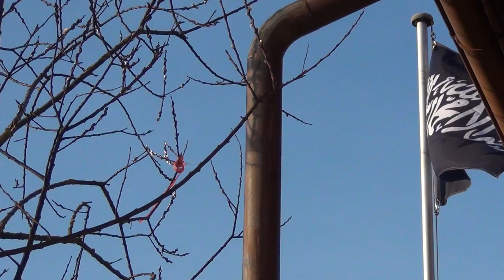JU 188 abgeschossen v. Kampfpilot 135. Geschwaders; ME 109 nichts wert gegen Spitfire Jagdflugzeug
Der luxemburgische ehemalige Kampfpilot des 2 WK Wing Commander Raymond Gruber des 135. RAF Geschwaders verbringt jetzt in 2013 all seine Weihnachten und Geburtstage ganz alleine und vergessen in seinem Appartement woraus er durch seine 91 Jahre niemals mehr rauskommt - soweit die versprochene Dankbarkeit der Allierten und ihr Kriegstreiber Churchill.